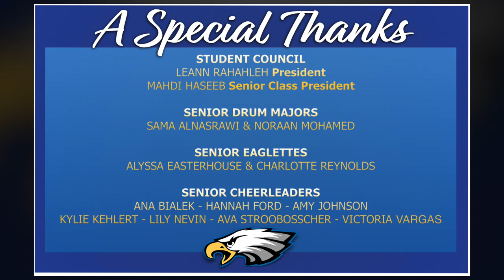A Message to Sandburg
It's the first day of the school year and normally our Band, Cheer, Eaglettes, and SuperfanZ are in full force spreading school spirit as students enter the building. Well not this year, but COVID will not stop us from making the best of the situation. Here is a message from our senior leaders from each of these programs. Let's WinTheDay Every Day!